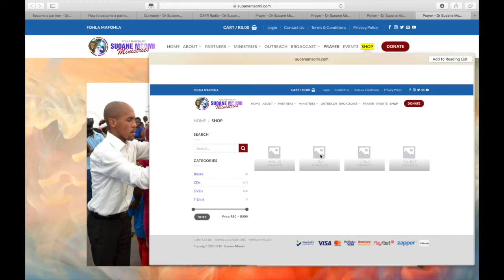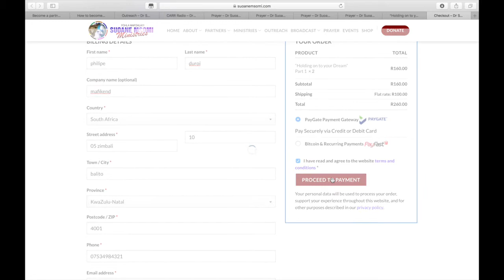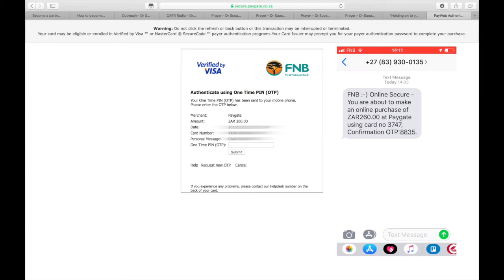LOCKDOWN DAY 102 MORNING DEVOTION WITH DR. SUOANE MSOMI